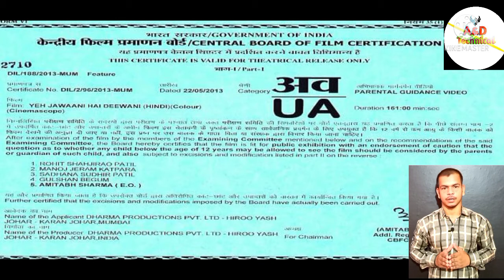महाराणा प्रताप के वीर योद्धा का रहस्य || Facts ViralFactstar || Facts In Hindi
Amazing fact about debit card
RBI guidelines for damaged note
Daily fact in hindi
Unique fact untold story about chetak horse

If you like it. Then please support us.